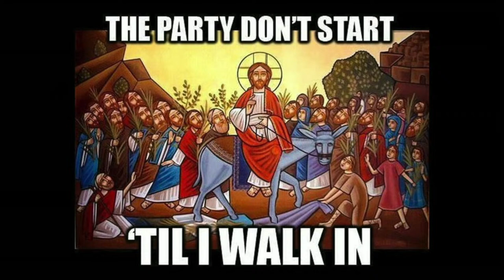March 24, 2024 | Traditional Worship | LVfirst United Methodist Church